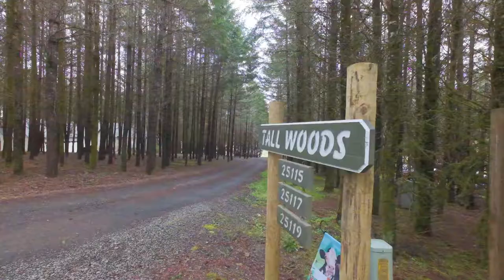25119 Turner Rd Monroe Oregon